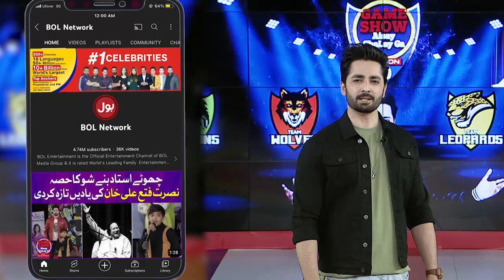Dart | Game Show Aisay Chalay Ga | Danish Taimoor Show | BOL Entertainment